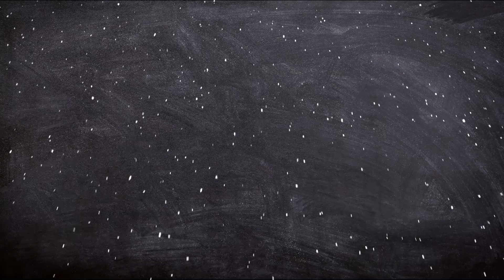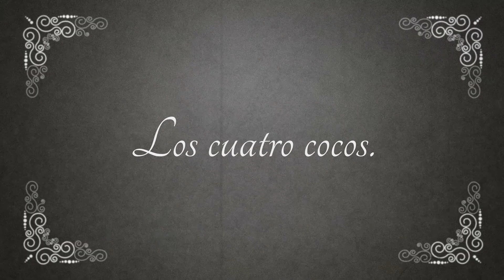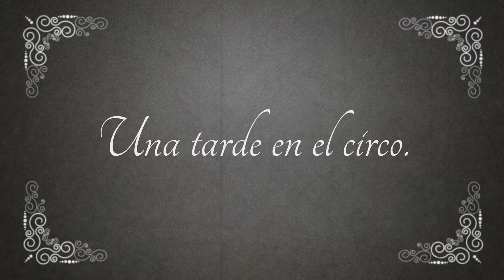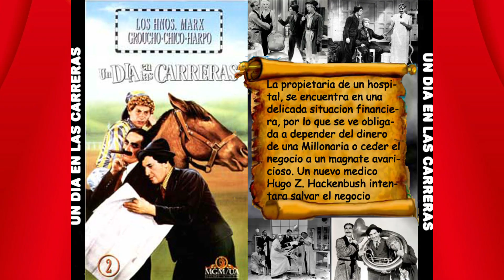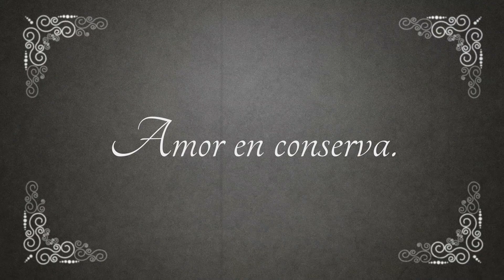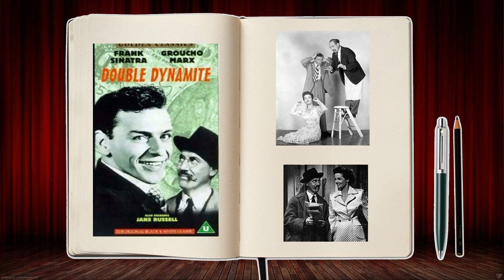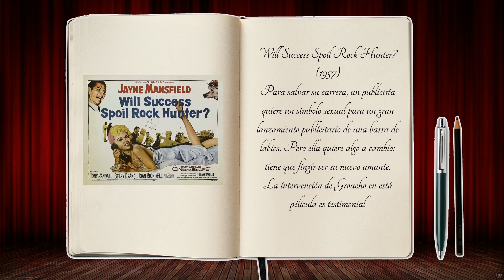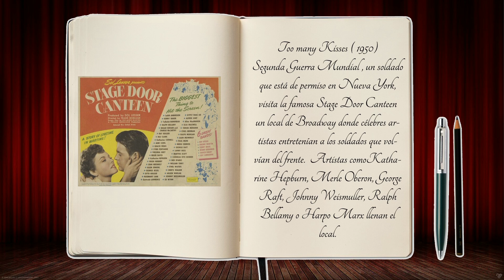TODAS LAS PELÍCULAS DE LOS HERMANOS MARX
En el vídeo de hoy de Brumas del Pasado, TODAS LAS PELÍCULAS DE LOS HERMANOS MARX